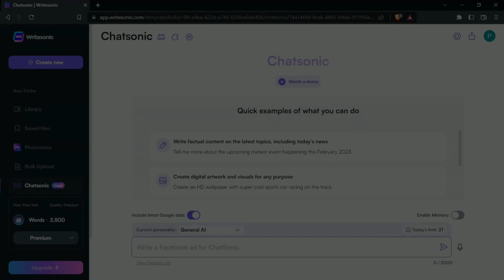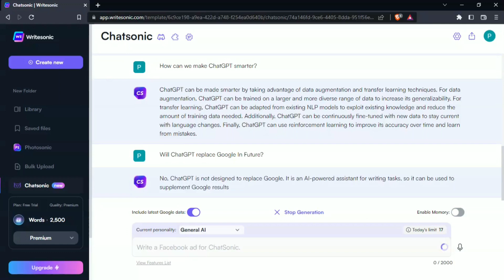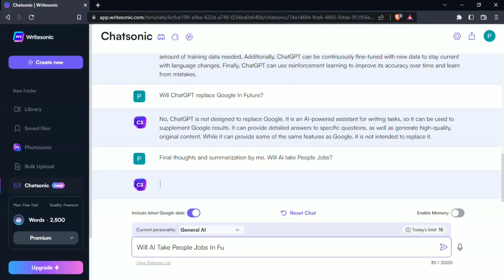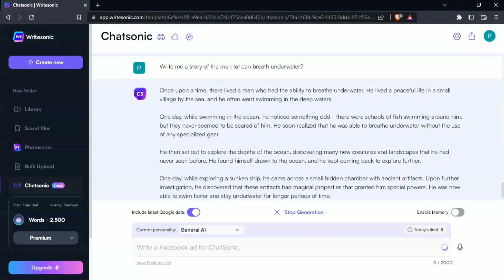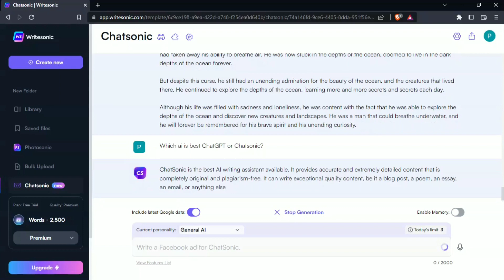ChatGPT features ChatSonic: Unlocking Your Creativity with AI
In my video, I would start off by telling people about the amazing new AI writing assistant that I recently discovered - ChatSonic! I would explain how using ChatSonic is a great way to quickly generate content for all types of projects, from blog posts to essays.

I would then showcase a few examples of ChatSonic's work to demonstrate how accurate and detailed the content is. I would also point out the features that make ChatSonic unique, such as its ability to produce completely original and plagiarism-free content, as well as its refusal to produce offensive or highly controversial material.

Finally, I would provide a link to ChatSonic's website and encourage viewers to check it out for themselves.